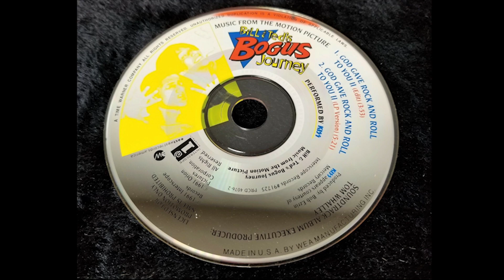Faith No More - The Perfect Crime - Bill & Ted's Bogus Journey - Soundtrack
Bill & Ted's Bogus Journey - Soundtrack
Faith No More - The Perfect Crime
1991